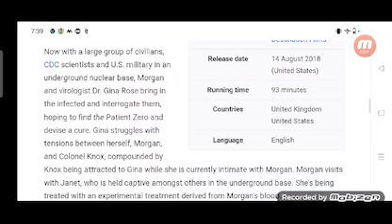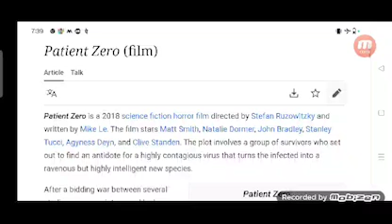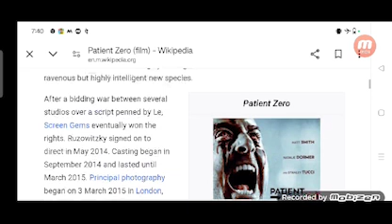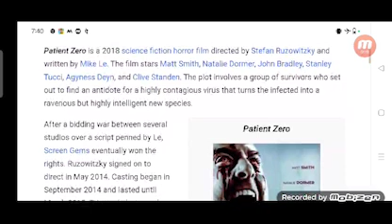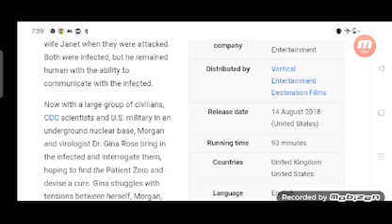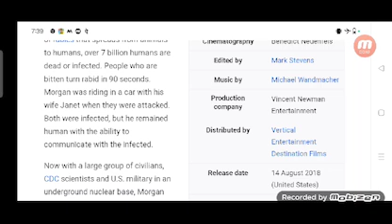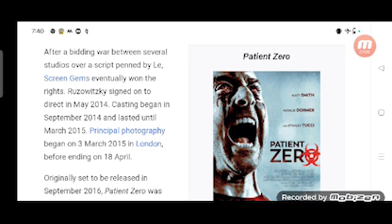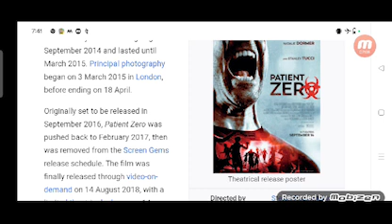Patient Zero Full Movie Review in Hindi / Story and Fact Explained / Matt Smith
In this video we will tell you about fact and review of movie Patient Zero.